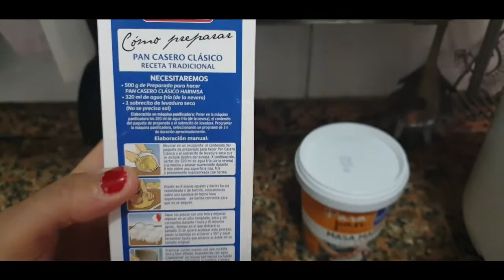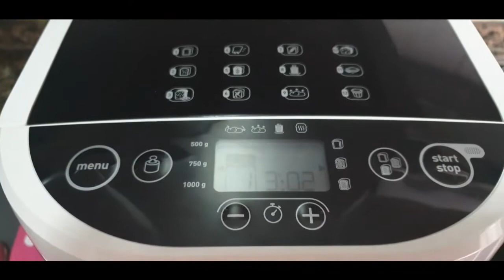VLOG DIARIO DE UNA CUARENTENA - DÍA 2/15 + DEPORTE + RECETA | 22sombrasdecolores